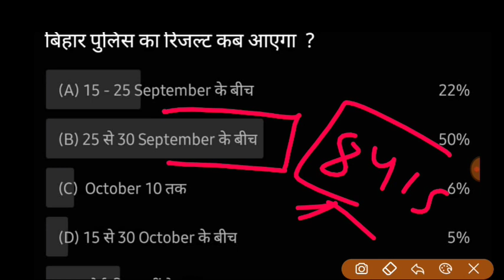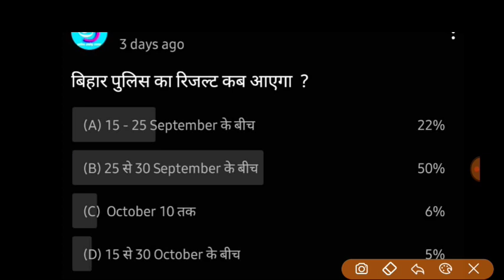bihar police result 2021 | bihar police constable result kab aayega बिहार पुलिस कांस्टेबल CSBC 8415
bihar police constable result kab aayega
bihar police Cutoff Cut off
bihar police cut off kitna jayega
बिहार पुलिस रिजल्ट 2021
बिहार पुलिस कांस्टेबल का रिजल्ट कब आएगा
बिहार पुलिस कटऑफ 2021
bihar fireman 2021
Csbc